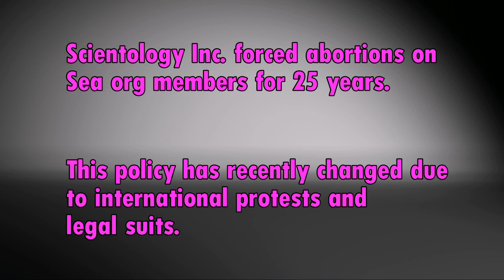The Church of Scientology is Anti-kids, Anti-family, Anti-psychiatry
At INT / GOLD base near Hemet Sea Org members were forced to abort their Children for some 25 years.   Bus loads every week were taken to Planned Parenthood and other facilities.  These were coerced abortions with no power of choice.
Even though I mock the anti-baby thing, it is no laughing matter and certainly not *RELIGIOUS* for a  *cherch* to coerce abortions.